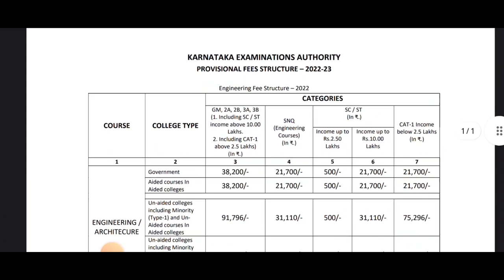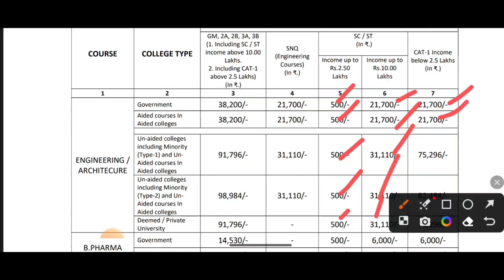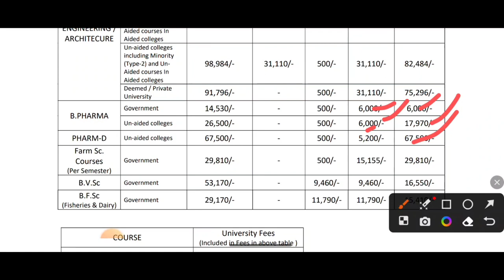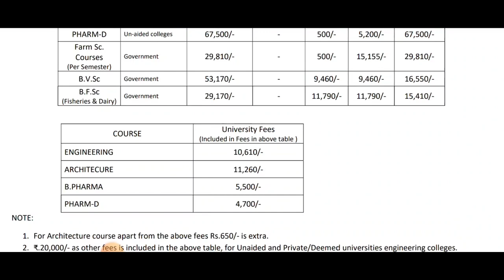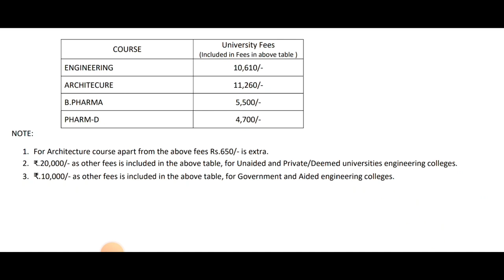KCET FEES STRUCTURE 2023|GET READY|students solution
Upi id:hatersvtu@ybl

how to pay kcet fees,
how to pay kcet fees online 2022,
kcet fees payment,
how does kcet counselling work,
kcet fees